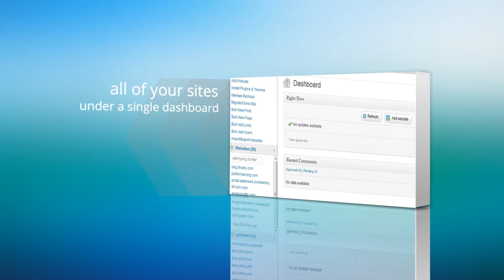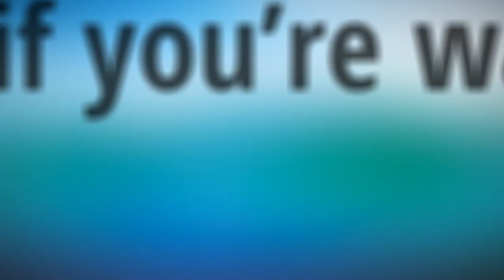WP FastDash - Manage All Your WP Sites | WP FastDash Review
I don't have to tell you what a pain it is to keep all of your WordPress sites up-to-date.

And I also don't have to tell you how often WP updates these days.

It's almost enough to make you rip out your hair trying to keep up.

Not only that, you face constant plugin and theme updates when new WP updates come out too.     It's critical to keep on top of these updates, or you increase risk of your sites getting hacked.

So how would you like to have site maintenance a breeze?
Update WP, themes and plugins with a click?
And even clone your best performing sites in just seconds to create new campaigns fast?

Stop just liking the thought...because you can make it a reality by clicking here now

Bill Guthrie's new venture, BWI Press, has come out with a terrific solution for anyone using WP. WP FastDash lets you manage all of your sites under a single dashboard.

One click-updates of themes and plugins too.

Want to install a new plugin to all of your sites? Click...boom...you're done.

That's how easy it is.

Not only that, you also see key site data displayed—like site rankings, back link data and social signals displayed without having to log into separate analytics software.

Similar solutions in the marketplace would cost you hundreds of dollars per year.

So if you're a smart marketer, and want to save tons of time and money, grab WP FastDash right now.

P.S. WP FastDash is only being offered on a one-off-payment basis until June 5th. if you're interested in making life a whole lot easier for yourself, get it now at its introductory price.